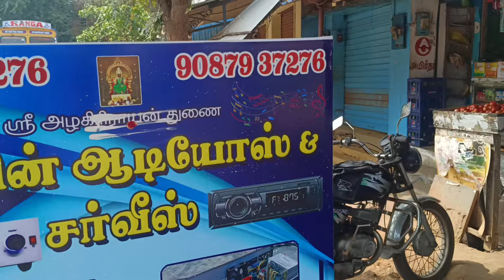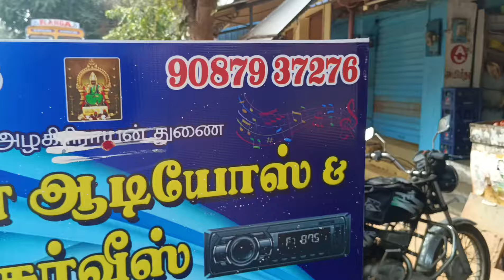KMS TEAM VISIT NITHWIN AUDIO SERVICE CENTER INAUGURATION FUNCTION